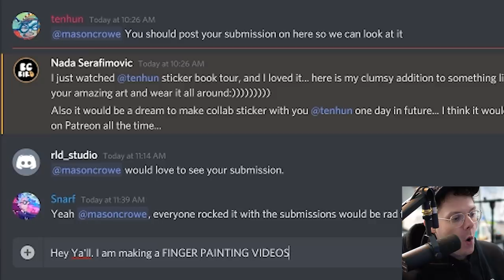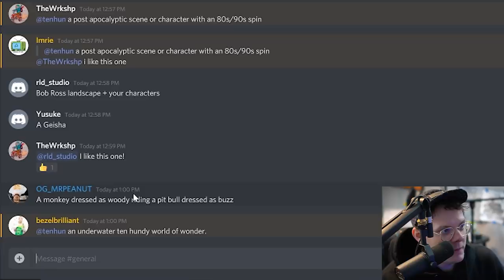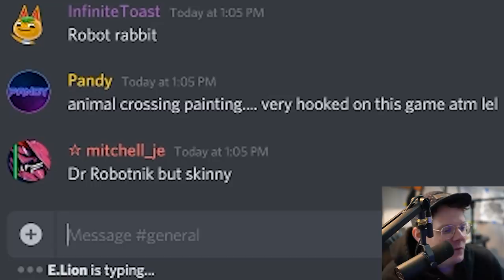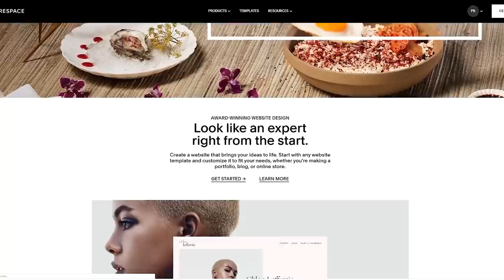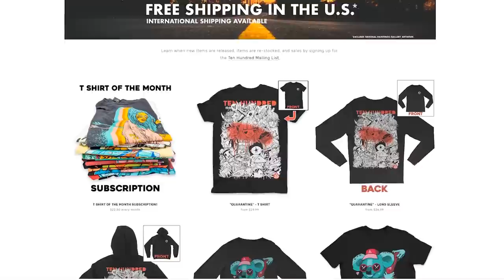I Try to Make (Good?) Art with FINGER PAINTING!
Professional Artist Tries Finger Painting.

A.A. RON JOHNSON
A.D. Anderson
Aaron Lidman
Abigail Bowles
Adam Filas
Adam Nunez
Adelita Van Wert
Adila Zane
Aelias L McHam
Aidan Adams
Alex Moon
Alison Price
Alpacky
Alvaro
Amanda Buisson
Ambrosia Williams
Amelia Reeves
Andrew Swann
Anel K.
Anja Richards Art
Annette Daniels
Anssi Koskinen
Anthony Patterson
arliss123
Art of Carter
artbyacey
Ashe Susac
Ashley
aya
Bambii
Bear tale
Benedict Chern
bethany parrott
Bezel Brilliant
BJ Overbey
bleaksheepartistry
Boomy 909
Bozena Rupnik
Brando Hopper
Brandon Medack
Brennan L Moran
Brian Cofano
Brian Koenig
Brit
Brooklyn Anderson
Cale Emery
Camila Torres
ChangoChamango
Charles Bennis
Chris Erskine
Chris graham
Chris Mayer
Christian Parker
Christina Cope
Christine
Christine Riutzel
Cindy Nguyen
Clankzilla
Clay Patrick
Clint & Melinda Kiser
Cockatoo Dropkick
Cole Nemitz
Colin Edwards
Corbin Griffin
Created by Imrie
Crysta Henthorne
DagmarWikarska
Daniel
Daniel Sanchez
Dank DesignzUK
Darkxrez
Davecre8
David Branlard
David Gonzalez
david pritchard
Dawn Pedersen, Artist
De.EdIllustrations
DEKT Creates
Derrick Baker
Destiny Maynard
Dion Flenche
Dre schneidmiller
Drea Luv
Dustin Eckhardt
Dylan Nichols
Ed Williams
Eddie Blake
Eliakah Kakou
Elina
ELLEN BROOKS
Emily Schwerzmann
EmmaLane
Equanimity Designs
Eric D Scheck
Erin_writes
Ervin
Ethan Graves
Evan Arechiga
Evolamor
Ezzy partida
FabulousKi
Felix Schlater
FFTD
Florian Richert
Frank Alvarez
Gabriel Berry
Glenn McGregor
Gracie Taylor
Grant Parker
Greg O'Neill
Gumption
gushingink
Hadi
HAND FORGED
Heather
Hobbz
Ingrid Manzione
J C Lennon
Jaden Monique
Jake Dahn
Jamaican Blake
James Chuter
James R. Jarnutowski
Jamie Breslin
Jamie Chestnut
Jan GottweiÃŸ
Jared Banaga
Jasmyn Diggs
Jeffrey Castelan
Jennie Mallory
Jenny O'Farrell
Jeremy Stevens
Jessica Reeves
Jesus Baca
Jillian Welker
Joe M.  [Zudzen]
JOHANNA REYES
john m foley
John P Schultz
Johnathan Riedmuller
Joseph James
Joseph Koch
Joshua Debner
Joshua Gallardo
Joshua kendrick
Juan Rodriguez
Juha Lilja
JuliAria
Julio Roberto
Julius M
Justin Delacuesta
Justin Simmons
Kai
Kaitlyn Firehock
Kasey Cooper
Katherine Belczak
Kathryn johnson
Kayla Cabe
Kayleigh Fonte
Kendra Michelle
Kendra Williford
Kirk Lenentine
Kristofer Tonelord
Kriztix
Lauren Carter
Leo Sharp
Lex Bun
Louis
Luca Rosseels
Luke Tobias
Lyric garcia
Madison Do
Mae
Mage King
Makena Kirich
Manu JÃ¤rvinen
Mark A Estrada
Martijn
Martijn van Halderen
Mason Brown
Mason Crowe
Matt Holmes
Matt Horton
Mauricio Tapia
Max Deutsch
Meghan Shoemaker
Michael Harrold
Mickel Yantz
Mike Koss
Miki Proud
Moe Bear
MyDuh
Nada Serafimovic
Nataly Padilla
Natcho
Nefelithe
Neil Drabinski
niles rouisse
Noah Stock
Ojie Papalli
Ola Matyka
Oliver Burton
omri hakimi
Oscar Shinozuka
Pankohh
Patricio Isbej
Patrick O'Kelley
Pestorucola
Pete
Petr VeÄeÅ™a
Phil Thorn
Phily Morris
Preston Monigle
Randy Dickerson
RevolutionArtworks
Rio Belle Dunton
Robert
Rory Grimes
Rudy Pollorena Jr.
Rudy.Alexis Lopez
Sammie
Santana
Sarah Ruiz
Sean Peterson
Sfita Daniel
Sharon ODonnell
Shawn Hiser
Sheryl Bradakis
Simon Lhoir
Snarf
Spencer Marsh
Steve Brown
Stuart Gilmour
Suck My Deck Art
The Butchers Wolf
The Wrkshp
Thijs [saso]
THING ATIZE
thomas henderson
Thomas hÃ¸gseth
Thomas Reynolds
Thomas Shirley
Tim ONeill
Tim Wood
Tina Hanson
Tingley
Torae' Amore
Trent
Tyler Aldrian
Tyler Empey
Tyson
ultraviolente
Valentin Perez
Vertex Prizm
We Flourish
Whereslaska
Will Santino
William Smith
Wolfpax
Yaco Jaimes